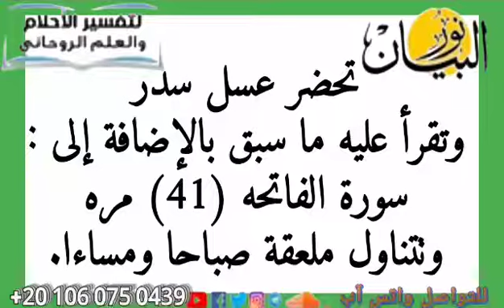اقراء هذه الايات على اللبان الدكر او الكندر للعلاج بفضل الله من جمع الامراض الروحانيه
اقراء هذه الايات على اللبان الدكر او الكندر للعلاج من جميع الامراض الروحانيه
اللبان الدكر
اللبان الذكر
الكندر
العلاج
علاجات ا
الاسقام
الامراض
الروحانيه
نور البيان
تفسير الاحلام
العلم الروحانى